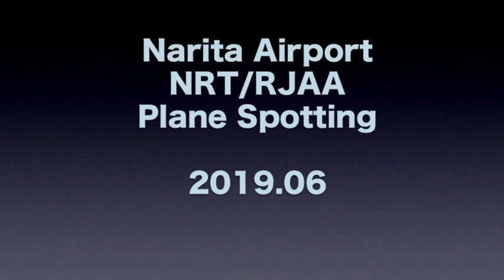TOKYO Narita Airport plane Spotting June 2019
This video was shot at TOKYO Narita Airport(NRT / RJAA) JAPAN in June 2019. We can shoot airplanes from various angles at Narita Airport. This time, only the pictures taken taxiing seen were collected.